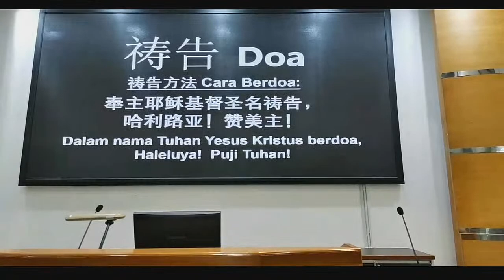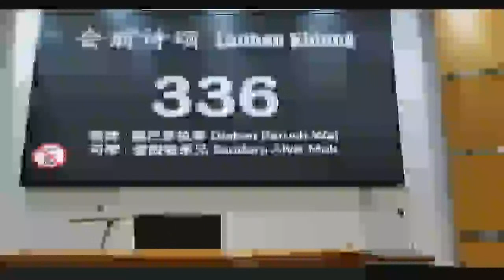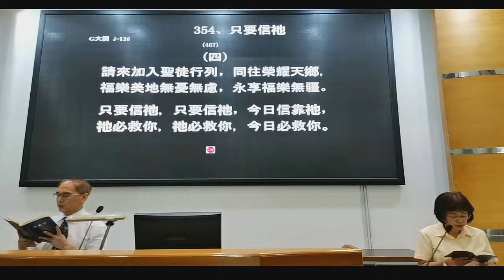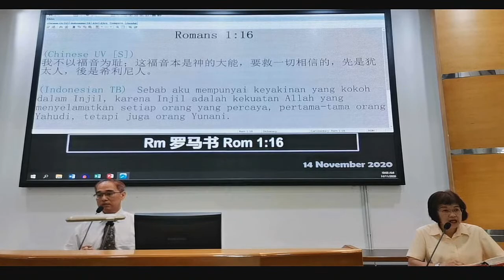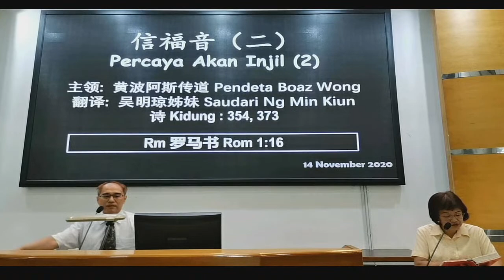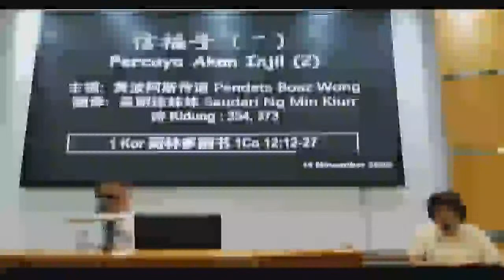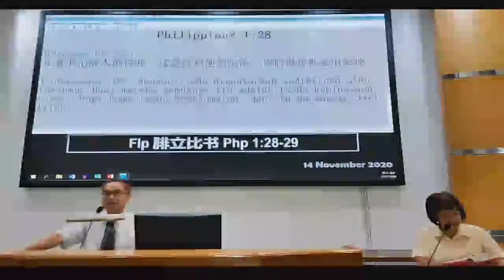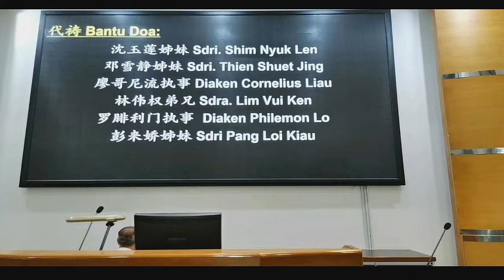14112020 Saturday Morning Service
For Non-Muslim Only